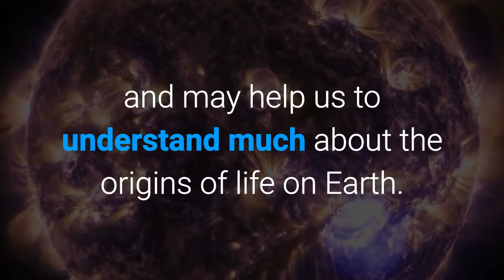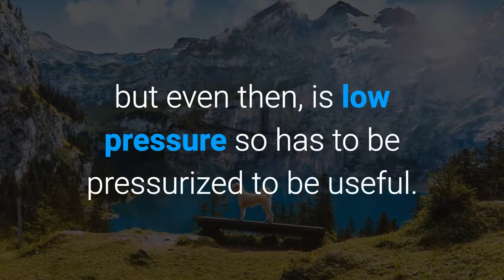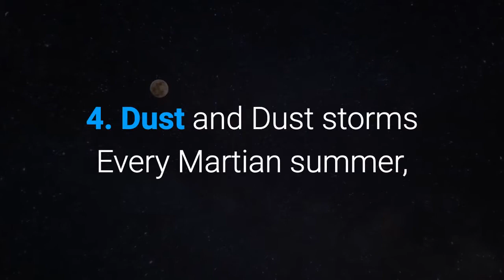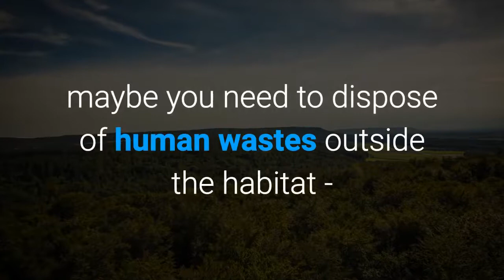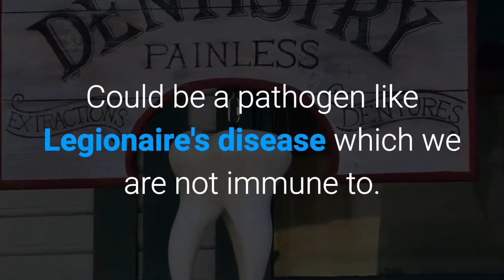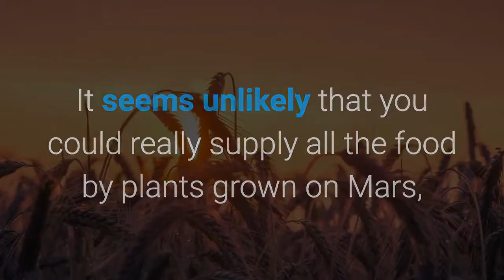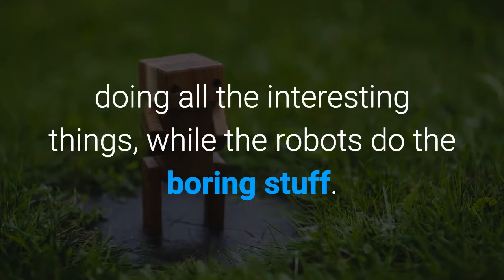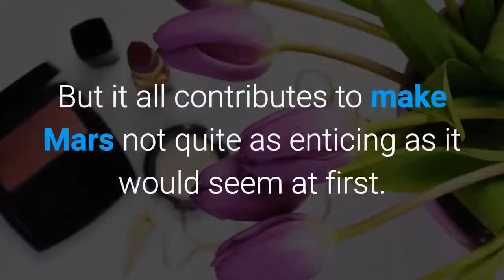10 Good Reasons Why Colonizing Mars is a Bad Idea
10 good reasons why colonizing mars is a bad idea.

Translated titles:
10 Buenas razones por las que colonizar a Marte es una mala idea

10 Gute Gründe, warum die Kolonisierung des Mars eine schlechte Idee ist

10 Bonnes raisons pour lesquelles coloniser Mars est une mauvaise idée

10 Boas razões para colonizar Marte é uma má ideia